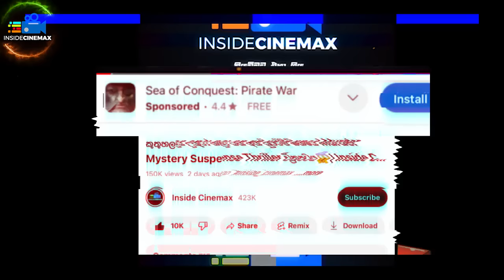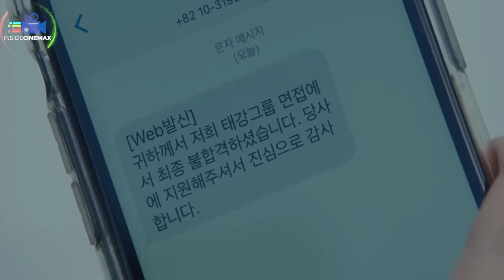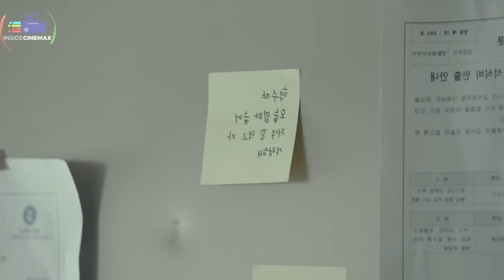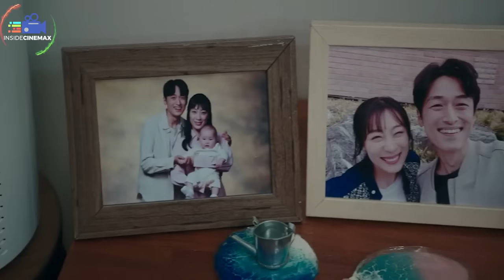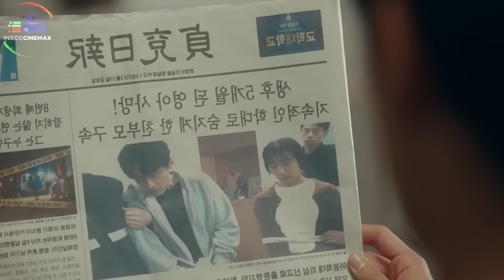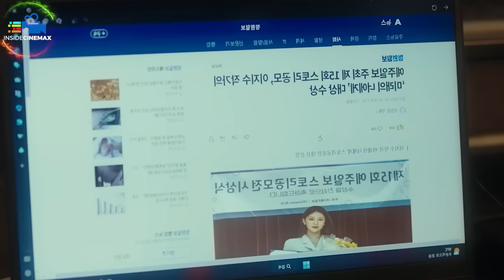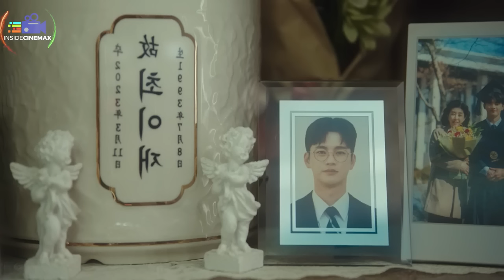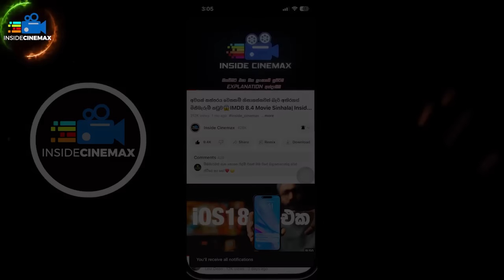මේ කොරියන් කතාව නොබලා නම් මැරෙන්න එපා - මරණයේ සෙල්ලම😱| Movie Sinhala | Inside Cinemax Special💥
ප්‍රශ්නය
Econ නම්
උත්තරය

𝙈𝙤𝙫𝙞𝙚𝙨/𝙏𝙑 𝙎𝙚𝙧𝙞𝙚𝙨
* 𝙍𝙚𝙫𝙞𝙚𝙬𝙨
* 𝙏𝙧𝙖𝙞𝙡𝙚𝙧𝙨
* 𝙎𝙪𝙗𝙩𝙞𝙩𝙡𝙚𝙨
* 𝘿𝙤𝙬𝙣𝙡𝙤𝙖𝙙